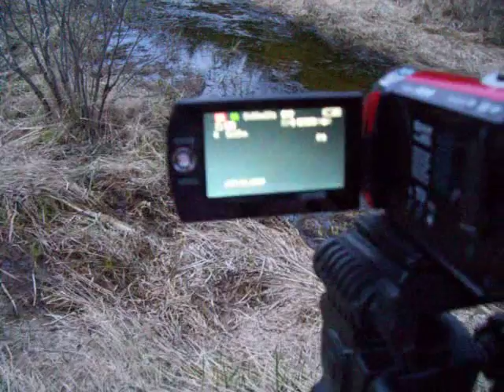Nancy Today: Spring Singing frogs 2 ASMR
Listening to the frogs singing.You can hear them,but you can`t see them!